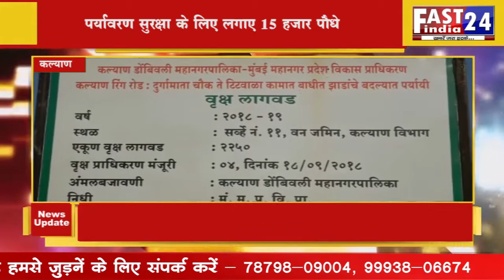पर्यावरण सुरक्षा के लिए लगाए 15 हज़ार पौधे